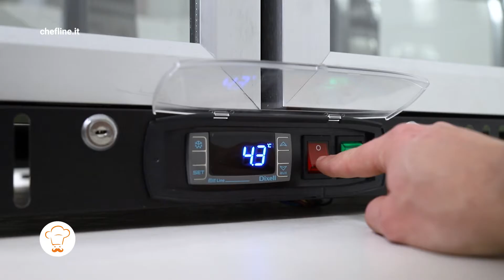Vetrina Da Banco/Retrobanco 302 Litri Mod. CHVP3PB - Chefline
Scopri la vetrinetta frigo bar Chefline modello CHVP3PB! Con refrigerazione Roll-Bond e ventola tangenziale, garantisce una distribuzione uniforme del freddo, mantenendo sempre fresche le tue bevande. È ecologica, grazie all’uso del gas R600A, e progettata per il risparmio energetico con coibentazione di 4 cm e guarnizioni magnetiche estraibili. Dotata di sbrinamento automatico, ripiani regolabili, illuminazione a LED e pannello digitale per il controllo delle temperature, è perfetta per ogni ambiente, grazie alle sue dimensioni compatte e porta in vetro temperato con chiusura automatica.